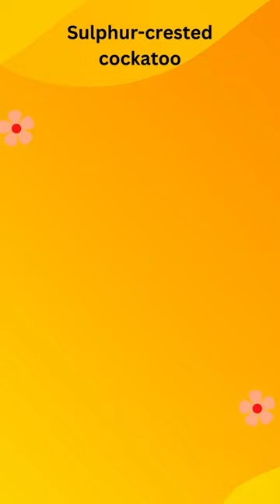Sulfur-crested cockatoo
Sulfur-crested cockatoo habitat
Sulfur-crested cockatoo behavior
Sulfur-crested cockatoo diet
Sulfur-crested cockatoo lifespan
Sulfur-crested cockatoo as a pet

Sulfur-crested cockatoo feeding
Sulfur-crested cockatoo diet
Sulfur-crested cockatoo eating habits
Sulfur-crested cockatoo food preferences
Sulfur-crested cockatoo nutrition

The Sulphur-crested Cockatoo's diet includes grass seeds, plants, nuts, and insects. Feeding normally takes place in small to large groups, in the mornings and evenings. When they are not feeding Sulphur-crested Cockatoos will bite off smaller branches and leaves from trees.